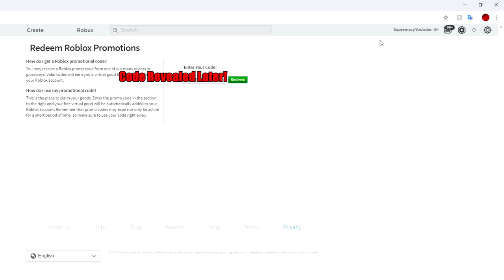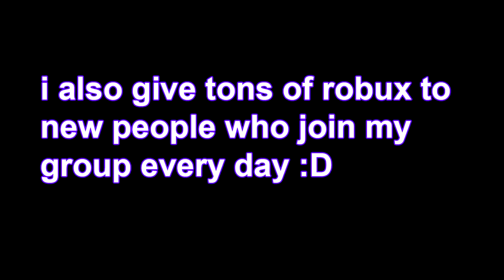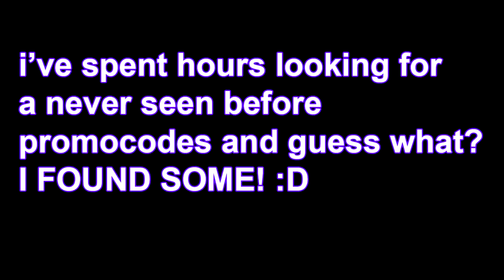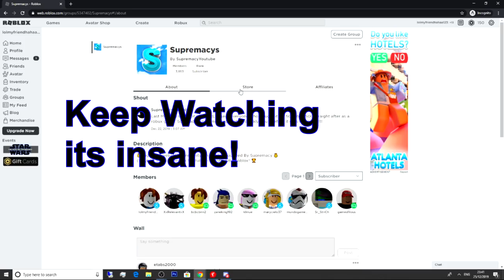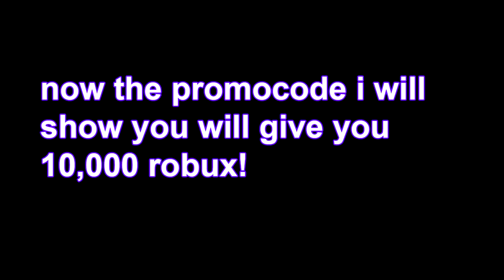HOW TO GET UNLIMITED FREE ROBUX Free Robux